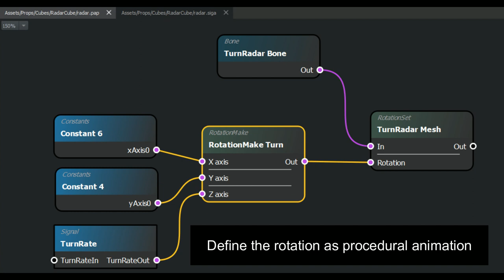Arma Reforger: Radar Cube with Procedural Animation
A test to get a Procedural Animation for a rotating Radar Cube Dish going.